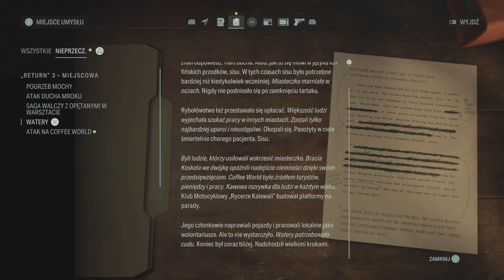Let's play: Alan Wake 2 z Agnes - Powrót do Alana...na chwilę, odcinek 35, PL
"Alan Wake 2 to survival horror, a zarazem kolejna odsłona cyklu zapoczątkowanego w 2010 roku przez Remedy Entertainment – studio znane z takich tytułów jak Max Payne oraz Control. W przeciwieństwie do poprzednich części, w tym przypadku twórcy postanowili skupić się na fabule oraz atmosferze grozy, zmniejszając jednocześnie nacisk na akcję."

*Ogrywam na konsoli PlayStation 5, w polskiej wersji kinowej (napisy).
*Mój mikrofon&słuchawki to: Corsair Void Pro RGB